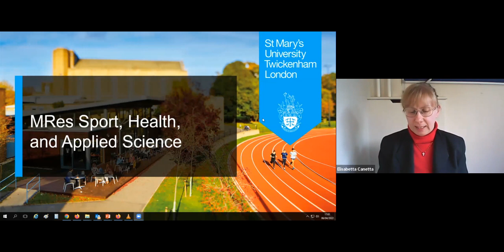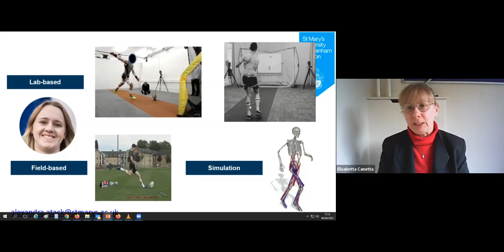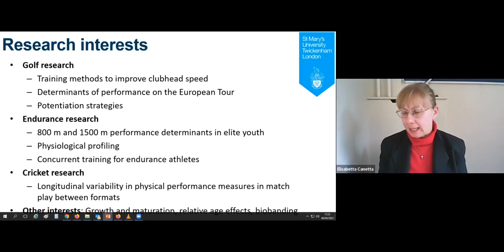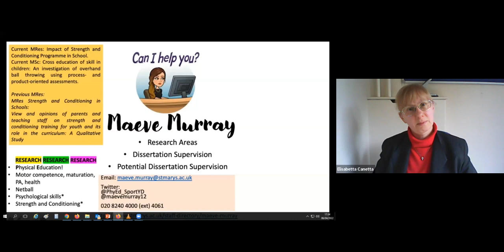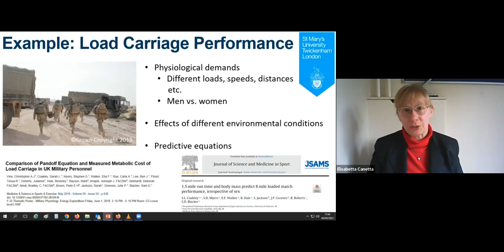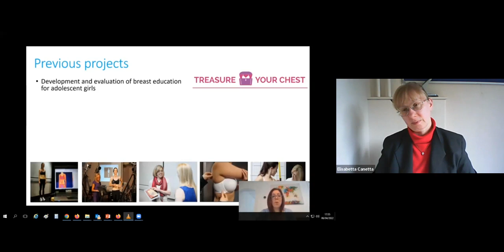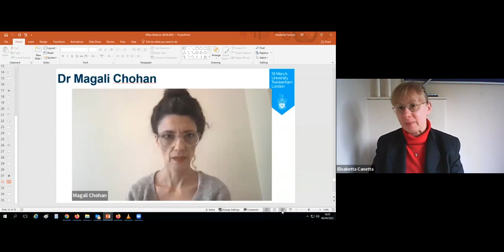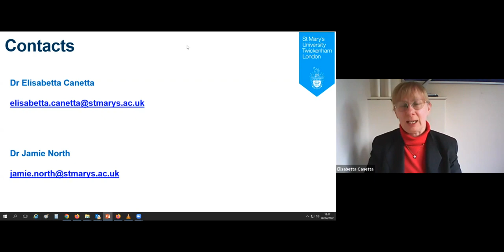MRes Sport, Health and Applied Science Webinar - Supervisors and their research